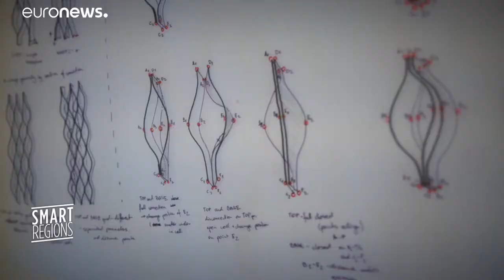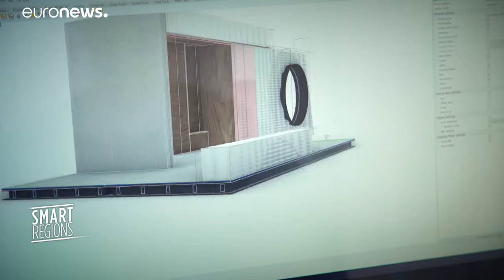Pays-Bas : une architecture durable grâce aux imprimantes 3D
Pour la start-up néerlandaise Aectual, l'avenir de l'architecture rimera avec écologie. Grâce aux imprimantes 3D, l'entreprise repousse les limites de la construction.…